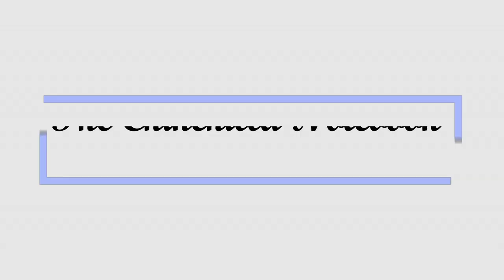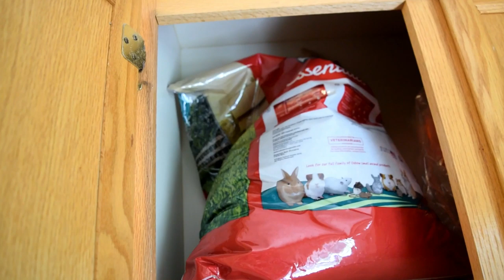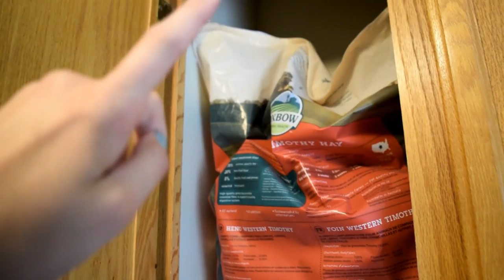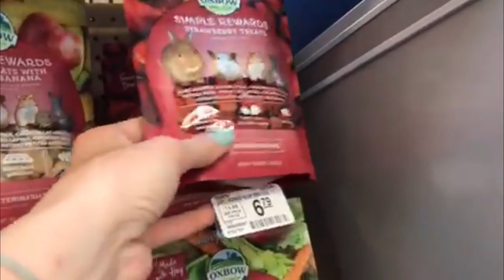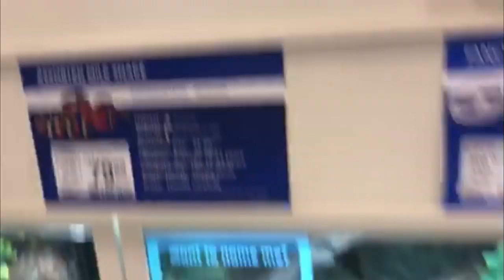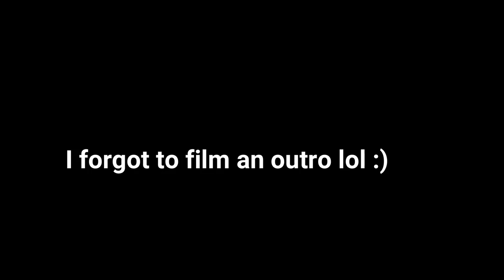ChinVlogs - A Day With A Chinchilla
Hey guys, today's ChinVlog is kinda all over the place and random but I hope that you found it entertaining nonetheless. Have a great week! :)

Oxbow Pellets

Oxbow Chinchilla Hay: